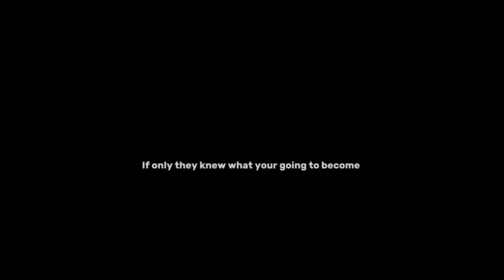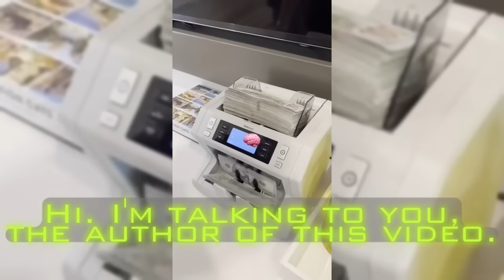🥶 Coldest Moments Tiktok Compilation 🥶 Sigma Tiktoks 🥶